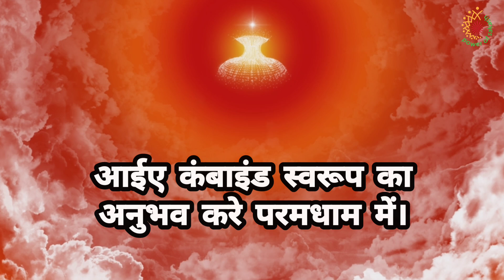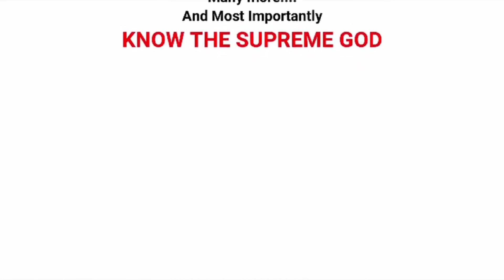कैसे करे कंबाइंड स्वरूप का अनुभव?- दादी गुलज़ार जी ||@PowerofSakash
इस वीडियो में आदरणीय दादी गुलज़ार जी द्वारा बताया गया है कि कैसे कंबाइंड स्वरूप का अनुभव करे।

🇲🇰 शिवानी दीदी के Top 10 Best Short क्लास Bks के लिए🇲🇰

🇲🇰 *इस लिस्ट को ज्यादा से ज़्यादा फरिश्तों से शेयर करके महापुण्य कमाए।*..

🇲🇰 पावर ऑफ सकाश प्रोजेक्ट🇲🇰